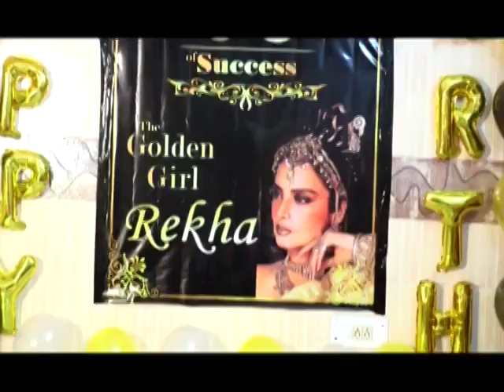Golden Jubilee Celebration & Birthday Celebration of Bollywood Diva -Rekha ji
Our Organization celebrated the 50th Year of Bollywood Diva- Rekha ji in Indian Cinema and her 66th Birthday